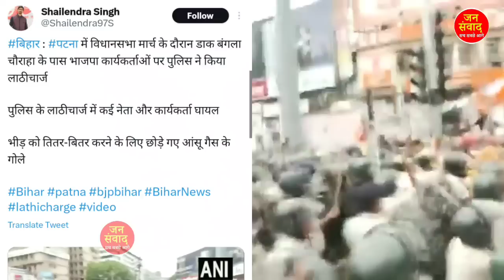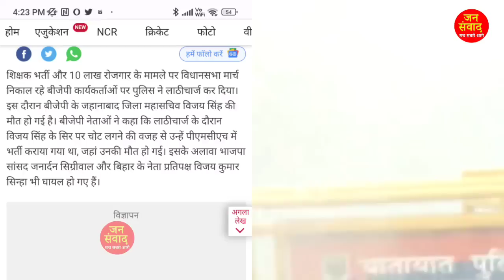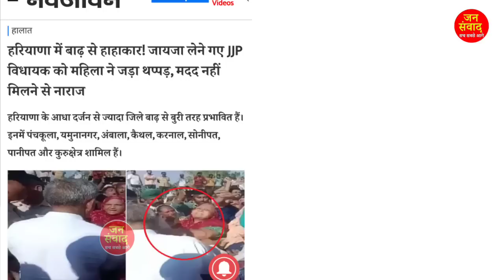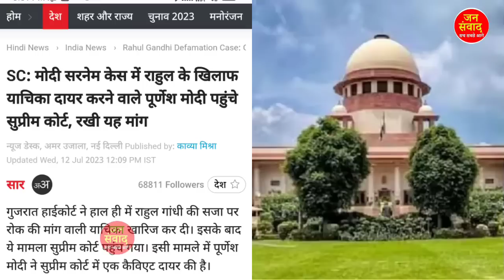13 July 2023आज दिनभर की बहोत बड़ी खबर! देश के मुख्य समाचार modi breaking newss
13 जुलाई 2023 आज की बड़ी खबरें | देश के मुख्य समाचार | 10 june 2023 taza khabre PM